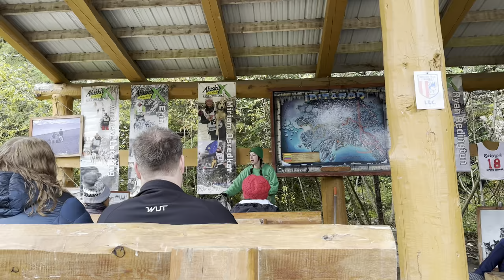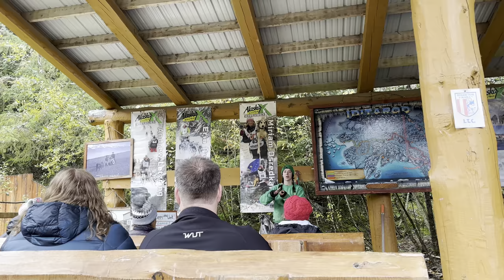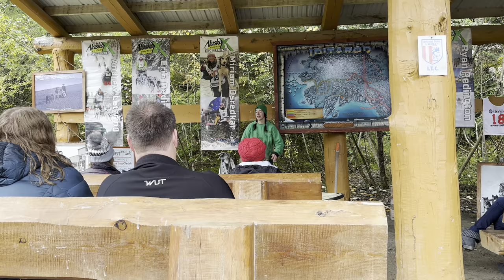Musher Camp Dog Sledding in Skagway Alaska | Norwegian Alaska Cruise | Cruise Excursion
Join us as we enjoy dog sledding in Skagway Alaska!

We had an excursion from our Norwegian cruise at the Musher Camp dog sled facility.  We stopped in Skagway on day 4 of our Alaskan cruise.